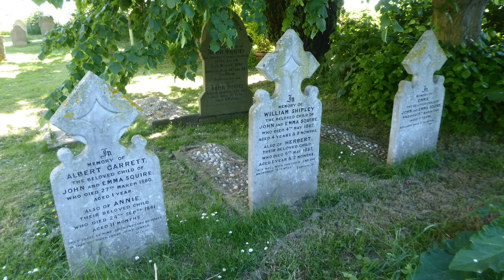Acle Upton & River Bure, Norfolk Broads Walk Scenery, 1 Hour Relaxing Music Ambient Background Video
Enjoy some great Acle, Upton & Bure River walk scenery with relaxing music to see if you fancy Norfolk Broads Walks whilst on tour England Walking Holidays UK. Along the walk you visit: Acle, Acle Bridge, River Bure, Upton, Fishley Church, and Acle again. Scenery includes: riverside views with wide open skies, including reed beds, long grasses, flower meadows and crop fields; plenty of boats moored at the riverside and travelling along the river; a variety of buildings, including dwellings, a riverside pub, a fine windmill, and the round towered Fishley Church. You may also see some unusual garden ornaments, cows in meadows, and an occasional heron!